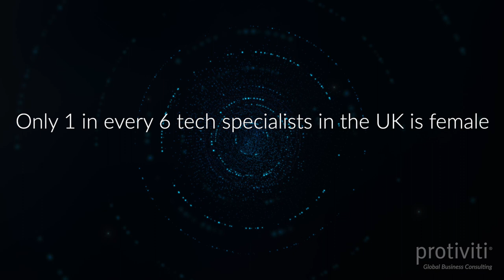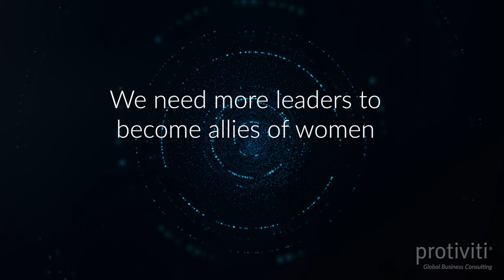Tech Talk Nina Part 2 Future of women in Technology